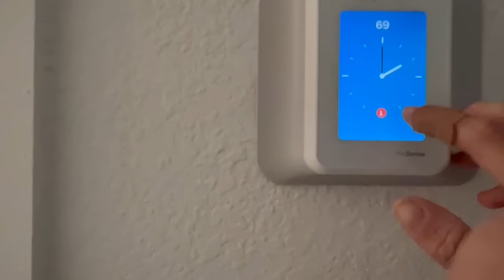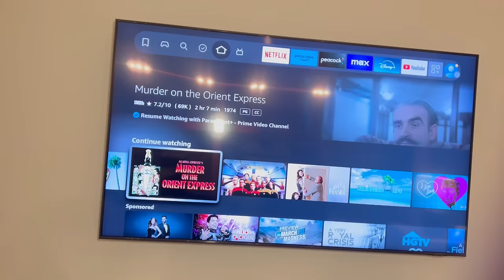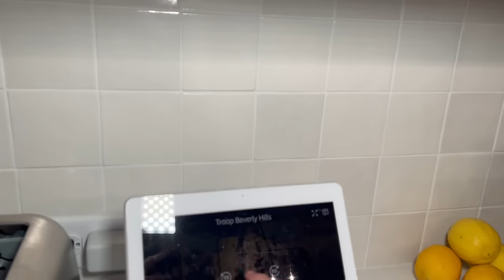STORMY NIGHT TIME ROUTINE | New Bedding, Skincare, Amazon Haul + LOKI gets in the way lol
SHOP ITEMS FROM SEEN IN THIS VIDEO:

Tabletop Firepit

One Piece Workout Outfit